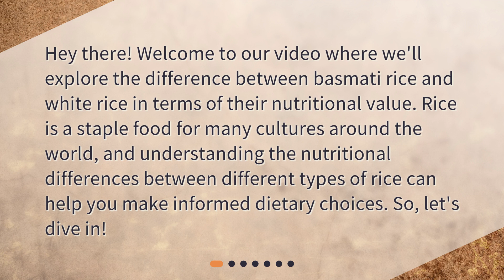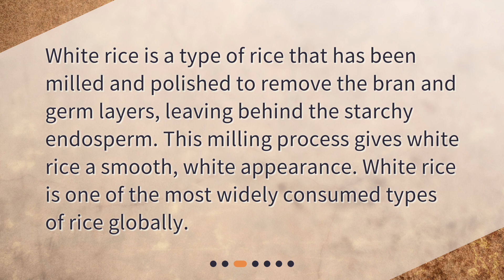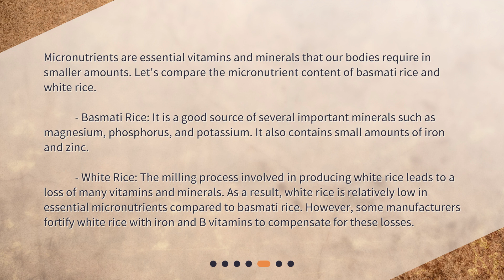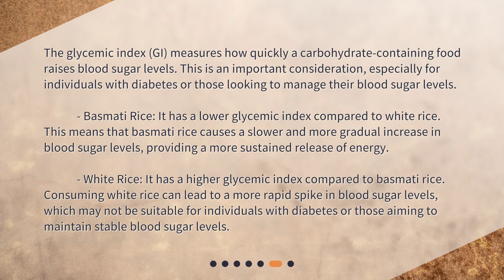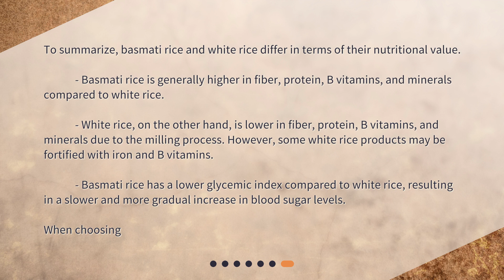What is the difference between basmati rice and white rice in terms of nutritional value?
Basmati Rice vs. White Rice: Nutritional Value Comparison • Discover the nutritional difference between basmati rice and white rice in this informative video! Learn about the macronutrient and micronutrient composition of each rice variety and make informed dietary choices. Watch now and become a rice expert!

00:00 • What is the difference between basmati rice and white rice in terms of nutritional value?
00:28 • What is Basmati Rice?
00:49 • What is White Rice?
01:10 • Macronutrient Composition
01:56 • Micronutrient Content
02:42 • Glycemic Index